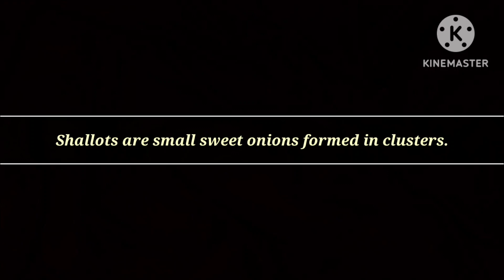Vegetables With Onion Flavor ~ Onion Substitutes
Herbs With Onion Flavor/Onion Alternatives
Green Onions VS Spring Onions
Chives VS Green Onions
Leeks VS Green Onions
Scallions VS Spring Onions
Shallots VS Onions
Celery VS Chives
Mga Gulay Na Pamalit Sa Sibuyas